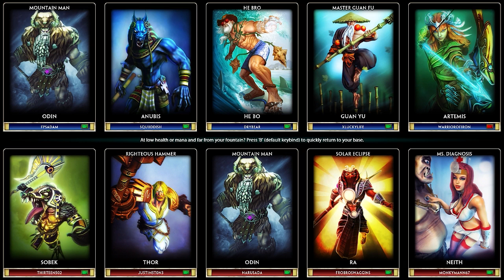SMITE He Bo Gameplay w/ Squiiddish - "Justice"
SMITE He Bo Gameplay Commentary

Stay up to date on what I'm doing!